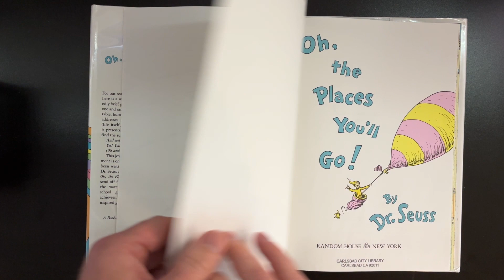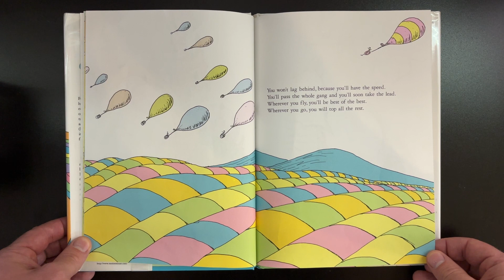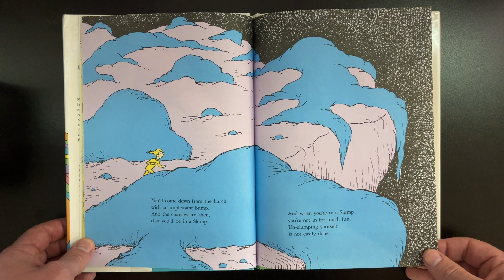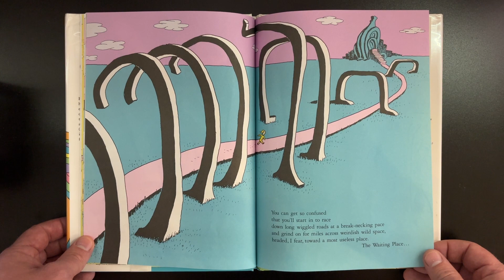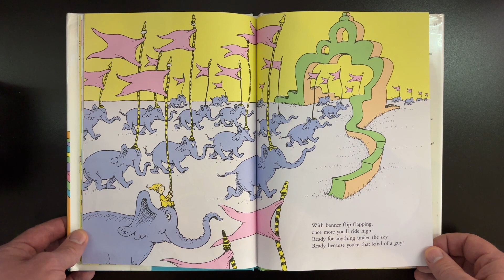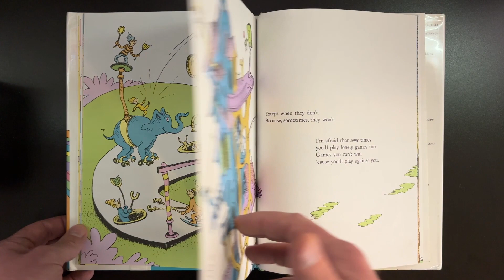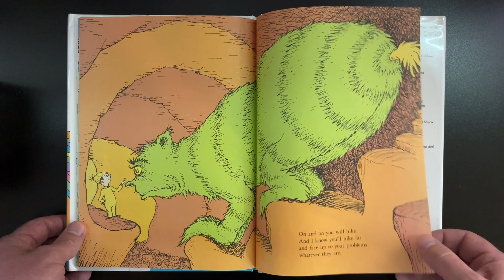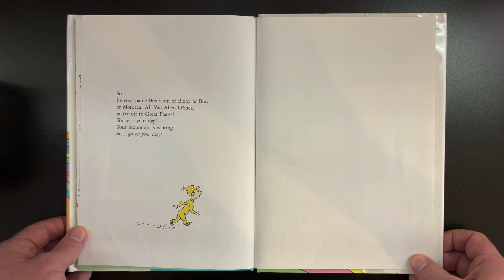Oh, the Places You'll Go! (Dr. Seuss) [Read Aloud for Kids]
Dad and voice actor, Patrick Vierzba, reads "Oh, the Places You'll Go!" by Dr. Seuss.

From soaring to high heights and seeing great sights to being left in a Lurch on a prickly perch, Dr. Seuss addresses life’s ups and downs with his trademark humorous verse and whimsical illustrations.

The inspiring and timeless message encourages readers to find the success that lies within, no matter what challenges they face. A perennial favorite and a perfect gift for anyone starting a new phase in their life!

Here at DadReadsToYou, I read popular kids stories, and some stories you might not have heard before. Think of it as going on an adventure! Spark your child's imagination with magical read-aloud adventures! I bring beloved children's books to life with voices, sound effects, and a sprinkle of silliness. Perfect for bedtime, playtime, or anytime!